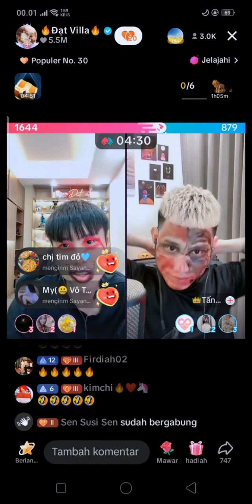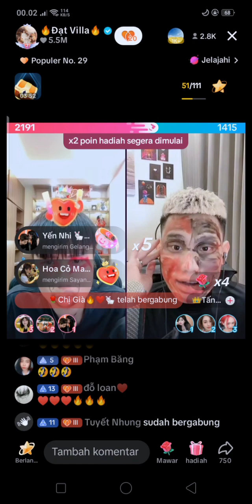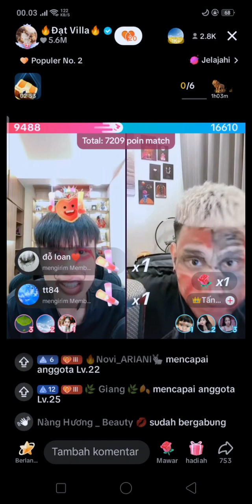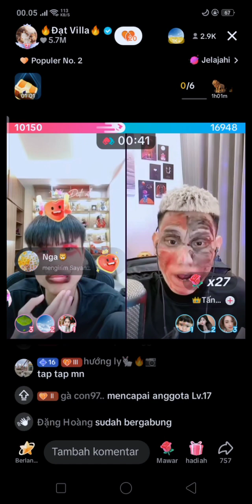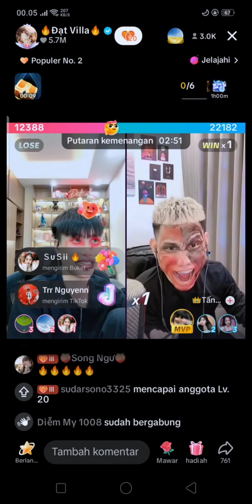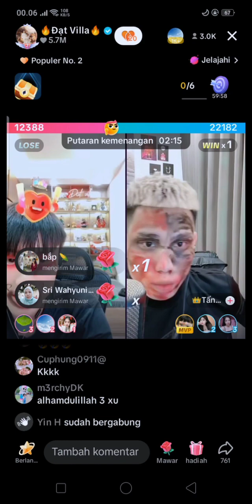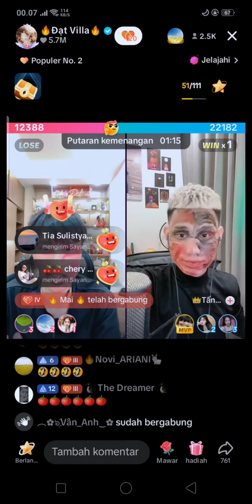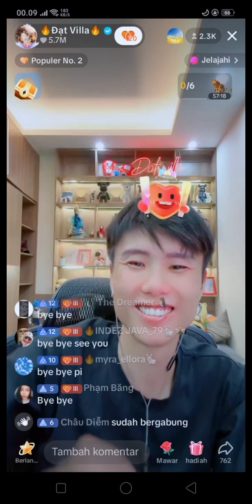(subtitle) DATVILA KALAH DARI TON DI PK TERAKHIR